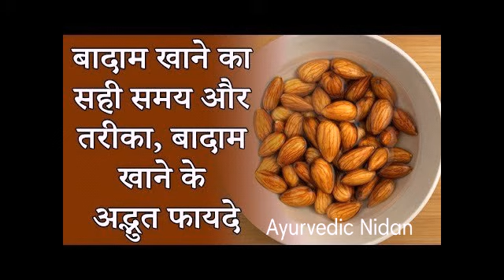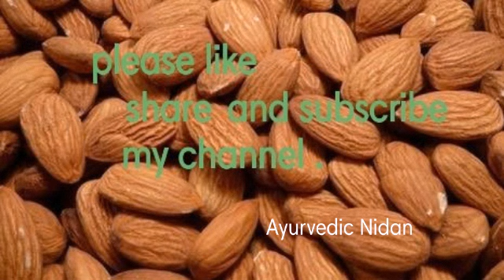बादाम खाने का सही तरीका क्या है - बादाम को भिगोकर खाना या सादा बादाम खाना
बादाम प्रोटीन, फाइबर, विटामिन ई, कैल्शियम, ज़िंक, फास्फोरस, मैग्नीशियम जैसे पोषक तत्वों से परिपूर्ण हैं। सादे बादाम में टैनिन नामक एंज़ाइम होता है जो बादाम में निहित पोषक तत्वों के शरीर में अवशोषण (absorption) को रोकता है। बादाम को रात भार भिगोने से टैनिन दूर होता है और यह पोषक तत्व आसानी से अब शरीर में अवशोषित हो सकते हैं।

बादाम में प्रोटीन, हृदय के लिए जरूरी अच्छा वसा, विटामिन-ए, ई व डी, राइबोफ्लेविन, फाइबर, कैल्शियम आदि कई खनिज मौजूद होते हैं. रोजाना बादाम खाने से हृदय से जुड़ी परेशानियां, हाई बीपी, अधिक यूरिक एसिड बनने की समस्या व कई अन्य बीमारियों में फायदा होता है. कई शोधों के अनुसार हार्टअटैक, कोरोनरी हार्ट डिजीज, धमनियों में ब्लॉकेज जैसे हृदय संबंधी रोगों की आशंका को कम करने के लिए बादाम को सहायक माना गया है.

सीमित मात्रा में खाएं:

कुछ लोगों का मानना है कि मोटे लोगों को बादाम व अन्य ड्राईफ्रूट्स नहीं खाने चाहिए, इससे उनमें वजन और बढ़ जाता है. ऐसा नहीं है सीमित मात्रा में इसे कोई भी खा सकता है. सामान्यत: छोटे बच्चों को 5 व किशोरों और वयस्कों को रोजाना 10-12 बादाम अपनी डाइट में शामिल करने चाहिए. मोटापा, किडनी संबंधी समस्या व डायबिटीज के मरीज विशेषज्ञ की सलाह से इनकी मात्रा को डाइट में शामिल करें.

ध्यान रहे:

बादाम के छिलके में प्रचुर मात्रा में फाइबर पाया जाता है. साथ ही यह विटामिन-बी का बेहतर स्रोत है. कुछ लोग इसकी तासीर गर्म मानते हैं और इसे भिगोकर व छीलकर खाते हैं. ऐसे में इसका पूरा फायदा नहीं मिल पाता. इसलिए बादाम को बिना भिगोए ऐसे ही खाएं.